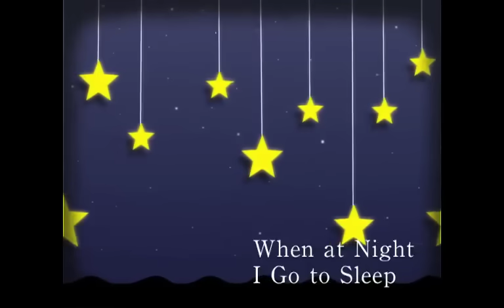Baby's Music Box Lullabies 2 - 45 minutes of soothing nursery lullaby music for infants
Baby's Music Box Lullabies 2 is the sequel to the popular Baby's Music Box Lullabies collection. This video contains a 45 minute, non-looping collection of soothing nursery lullaby songs played with a traditional music box. It is accompanied by an animated mobile of stars traveling slowly across the night sky. Create a peaceful and calming atmosphere to help your child or infant to drift to sleep. This collection keeps it simple, using only a traditional music box to capture the nostalgic sound that has soothed babies, children, and even adults to sleep for centuries.

The tracks include compositions from some of our most timeless composers, including Wolfgang Amadeus Mozart, Pyotr Ilyich Tchaikovsky, Robert Schumann, Claude Debussy, Erik Satie, and more. Below is a complete listing of the lullabies featured in this video.

1. Rock-a-Bye Baby (00:08)
2. Away in a Manger (01:58)
3. Greensleeves (03:54)
4. All Through the Night (05:48)
5. Row, Row, Row Your Boat (07:36)
6. Danny Boy (08:35)
7. Mozart's Piano Sonata No. 16 (10:45)
8. When at Night I go to Sleep (15:01)
9. Amazing Grace (17:31)
10. Baa Baa Black Sheep (19:01)
11. Dance of the Sugar Plum Fairies (21:14)
12. The Merry Farmer (23:11)
13. Wild Mountain Thyme (24:34)
14. Claire de Lune (26:07)
15. Little Boy Blue (30:39)
16. All The Pretty Horses (31:49)
17. Humpty Dumpty (33:42)
18. Gymnopedie No. 1 (35:19)
19. Waltz of the Flowers (39:33)

If you would like to download Baby's Music Box Lullabies 2 then TykeTunes has put the whole album for sale for through Bandcamp at the low price of $8.00 USD. Check it out here:

For more lullabies, you can find the first Baby's Music Box Lullabies video here:

The recordings in this video are available for both commercial and non-commercial licensing. Would you like to use these lullabies in your film or other project?